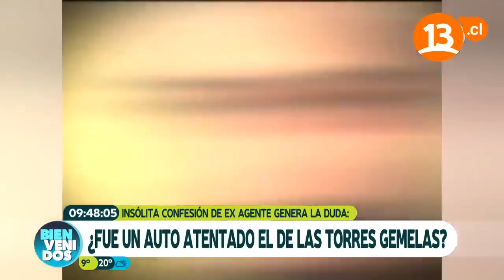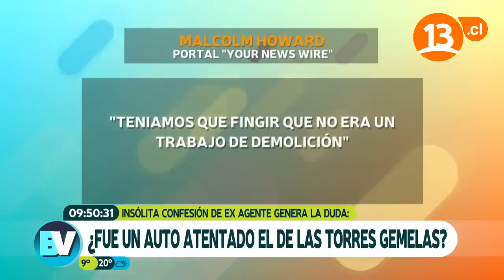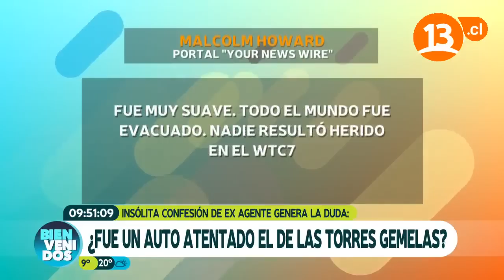¿Fue un auto atentado el de las Torres Gemelas? | Bienvenidos